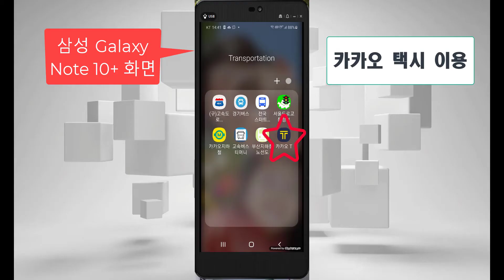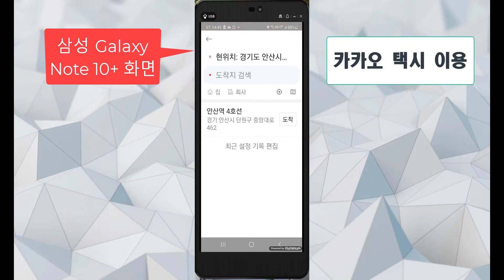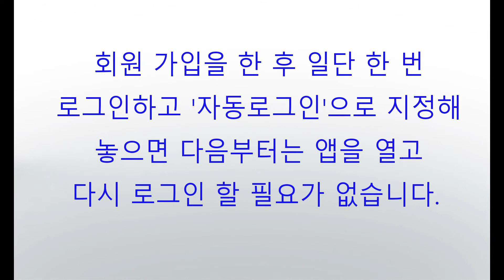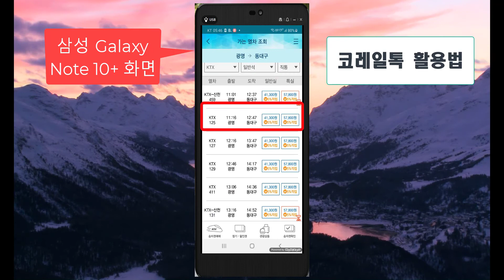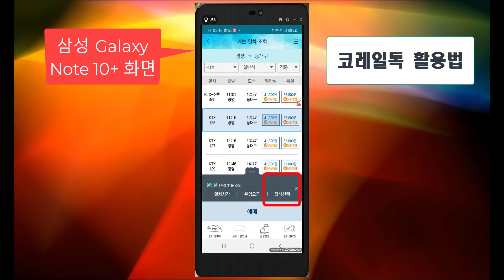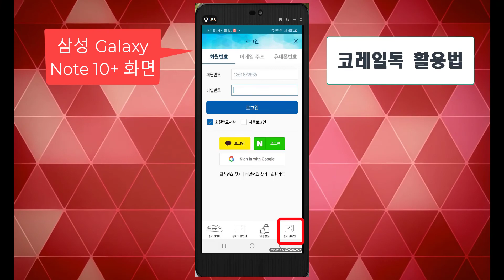8편 대중교통 2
이동, 여행, 문화생활 3: 카카오 택시 이용
이동, 여행, 문화생활 4: 코레일 어플로 열차 및 KTX 예매